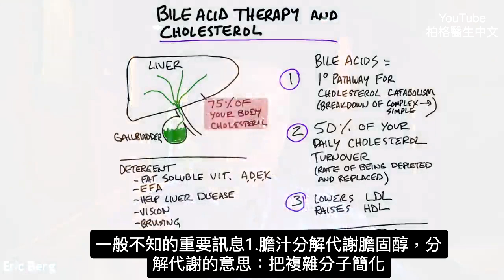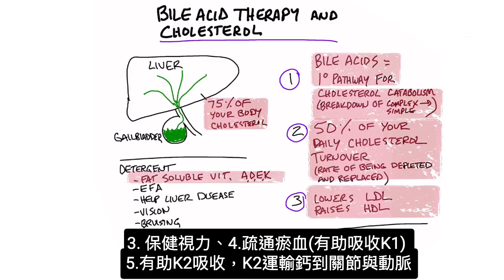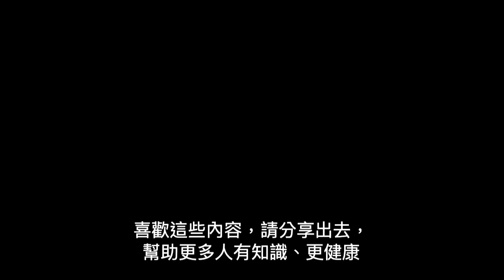(膽固醇2)膽汁不足,造成高膽固醇,降膽固醇與膽汁鹽7項好處,柏格醫生dr berg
時間戳記:
0:00 介紹
0:11 什麼是膽汁（bile acids）？
0:43 分解代謝解釋
1:32 每日膽固醇回收解釋
1:44 膽汁(bile salt)如何調節膽固醇
1:56 為什麼吃低碳水飲食會增加膽固醇
2:40 膽固醇的好處
3:23 分享出去

柏格醫生將討論膽汁和膽固醇之間的關係。
膽汁是由肝臟和腸道好菌產生的。

身體中 75% 的膽固醇是體內自製，只有 25% 來自飲食。

許多人對飲食膽固醇感到害怕。然而，大部分膽固醇是體內自己製造。

膽汁會分解代謝膽固醇，分解代謝是將復雜分子分解為小分子。利用膽固醇分解後的小分子，轉化為維生素 D、細胞膜、激素、膽汁等。

每天 50% 的膽固醇周轉率（消耗和替換的速度）由膽汁控制。

膽汁還可以調節 LDL 與 HDL 的比例。事實上，膽汁可以降低(LDL)低密度脂蛋白、並提高(HDL)高密度脂蛋白。

吃低碳水或生酮飲食，可能膽汁不足消化高脂肪，會導致膽固醇升高。
補充純膽汁鹽(bile salts)好處：
1. 調節膽固醇
2. 分解與促進吸收：脂溶性營養素，包括維生素 A、D、E 和 K。
3. 吸收必需脂肪酸
4. 保健肝臟
5. 保健視力
6. 調節瘀傷

艾瑞克柏格(Dr Eric Berg)醫生介紹：
56歲，脊椎醫生， 他是弗吉尼亞州、加利福尼亞州和路易斯安那州的3州脊椎科醫生，￼執照一直維持有效。他是全球知名的健康生酮飲食和斷食專家，也是《新體型指南》和KB Publishing出版書作者。